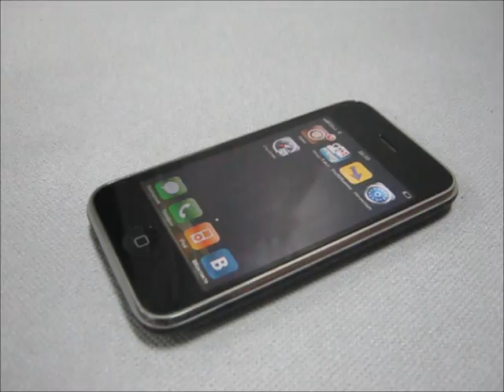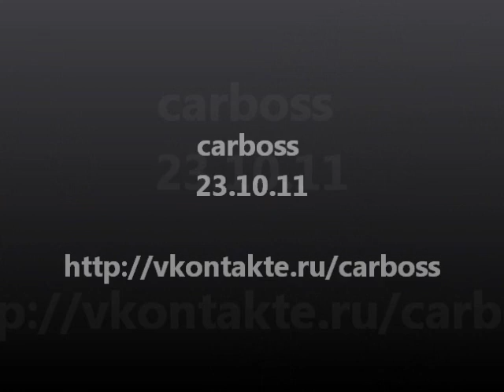Iphone 3G Carbon обзор айфона в карбоновой плёнке